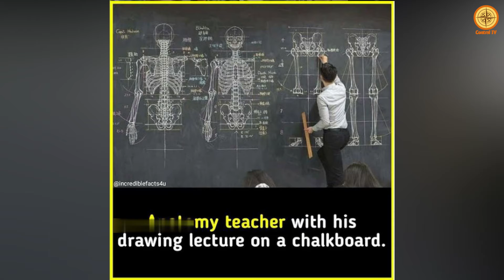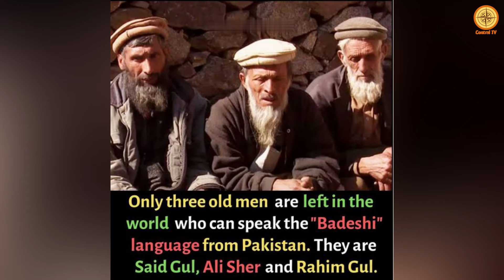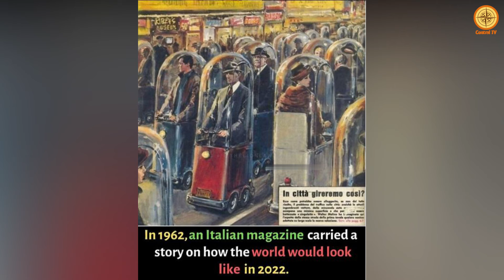Central TV Facts | Amazing Facts #3 | General Knowledge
Hi Friends,

Welcome to our facts channel. On this channel you can see amazing videos with lots of facts from history, technology, food, animals, birds and much more.

☞︎︎︎I am trying my best to bring you amazing and knowledgeable videos.